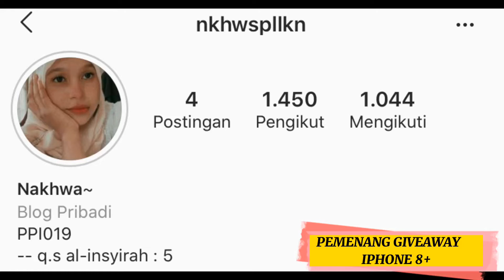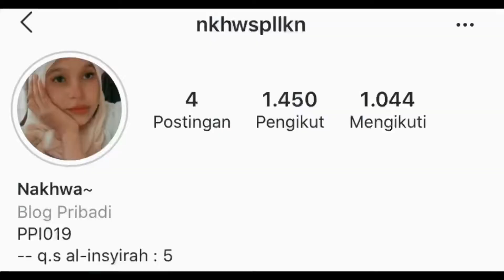SELAMATTT PEMENANG GIVEAWAY IPHONE 8+ (TERNATE ELEKTRONIK )